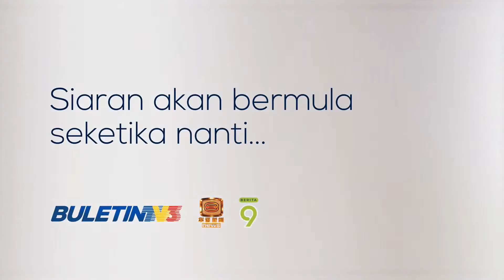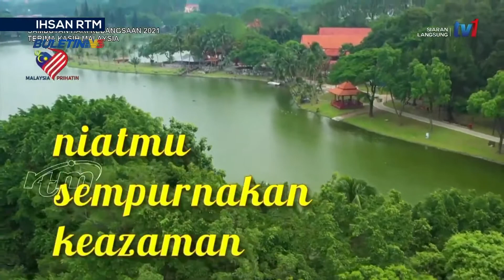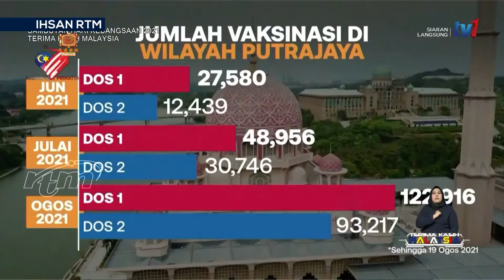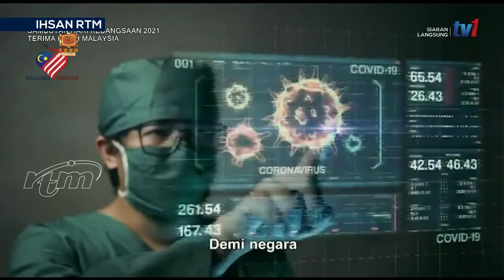Sambutan Hari Kemerdekaan Malaysia 2021